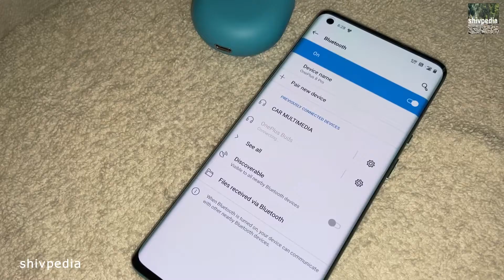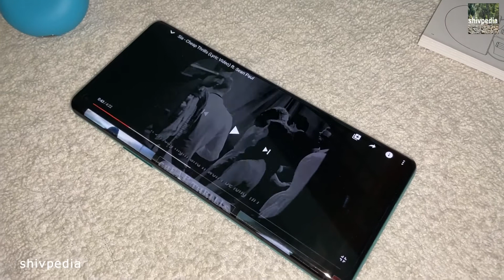oneplus buds unboxing | nord blue | SIMBAA VLOGS